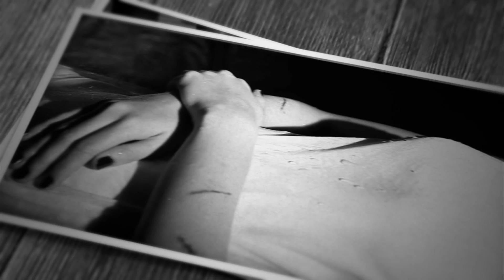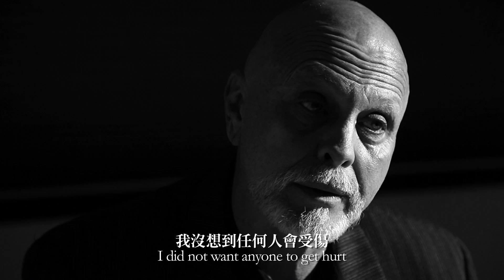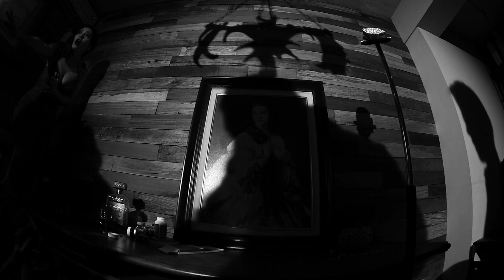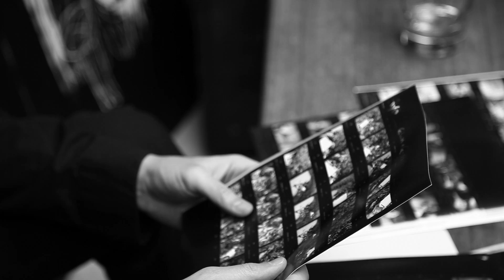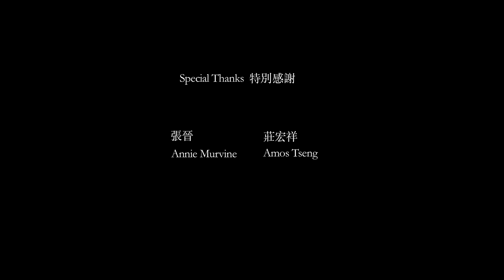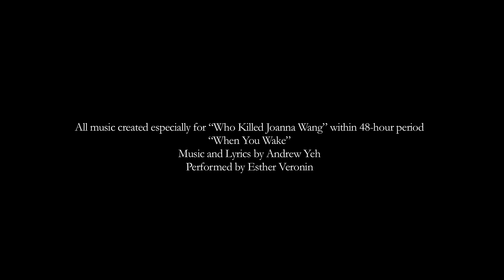微電影 -【Who Killed Joanna Wang? 誰殺了王若琳？】[妹妹娃娃48小時比賽片] 官方Official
到底是誰殺了王若琳呢? 是殺氣重重的張學仁, 甜美的梁心頤, 還是詭異的隆宸翰呢? 班傑必須揭開這個謎底...但有什麼代價呢?? 今年獲得48小時電影比賽的最佳服裝，最佳音樂獎～別錯過喔!

製作: Lara梁心頤
編導: Esther梁妍熙

Just who was it that killed Joanna Wang? Was it the aggressive Sarah Chang, sweet and innocent Lara Liang, or the eccentric Chris Lung? Detective Benji must get to the bottom of this...but at what cost? Winner of the "Best Costume" and "Best Music" at this year's 48 Hour Film Project Taipei, don't miss this next installment from Meimeiwawa Multimedia!

Produced by: Lara Veronin
Directed by: Esther Veronin

【- 公司官網 -】
妹妹娃娃多媒體 FB

【- 個人網頁 -】
Lara梁心頤 FB

【- 粉絲團 -】
Lara梁心頤 粉絲活動專頁